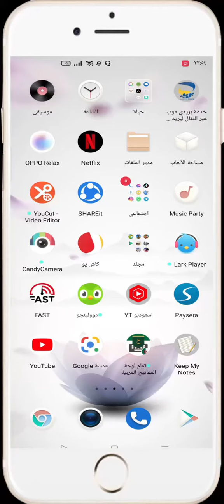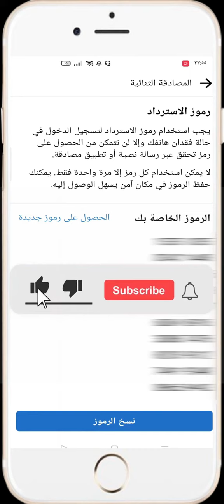استرجاع الفيسوك بدون رقم هاتف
للخدمات التقنية  و شراء بطاقات العاب🎁🎃🎈
المدونة ✅👇